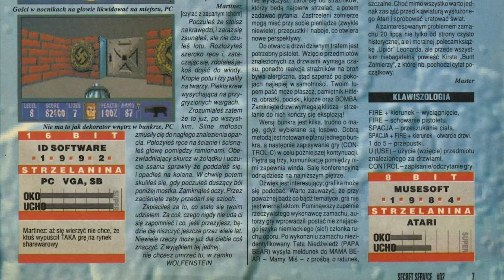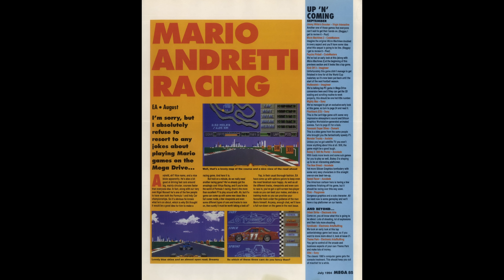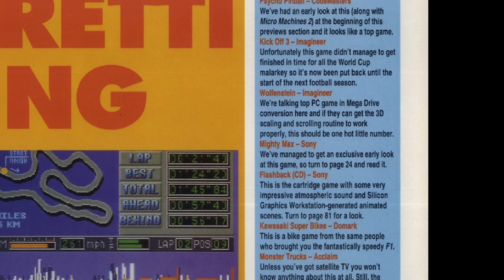Wolfenstein 3D (3DO) - Recenzja po latach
Wolfenstein 3D to ojciec wszystkich shooterów FPP, przez lata gra była inspiracją dla wielu naśladowców. Ale i sam Wolf posiada kilka ciekawych wersji w tym ta uważaną za najlepszą - na konsolę 3DO. Zapraszam!

Moj aktualny komp:
CPU: Intel Core I9-13900K
Chłodzenie: Corsair iCUE H170i Elite LCD
Płyta: Asus ROG Maximus Z790 Hero
GPU: NVIDIA Geforce RTX 4080 FE
RAM: 64 DDR5 G.Skill Trident Z5 RGB 6000MHz
Monitor: 32'' AOC Agon Pro AG324UX
Dźwięk: Teufel Cinebar One
Grabber (używany): Avermedia Live Gamer 4K x2
Obudowa: Phanteks Enthoo Primo
Mysz: Logitech MX Master 3
Klawiatura: Logitech G19
Słuchawki: Logitech G733
Mikrofon: Blue Yeti X
Kamerka: Elgato FaceCam Pro
Kamerka: Logitech Brio 4K Stream
RetroScaler: Retrotink 4K

Moje konsole
Playstation
Playstation 2 + HDD
Playstation 3
Playstation 4
Playstation 5
PSP
PS Vita
Xbox
Xbox 360
Nintendo 64
Nintendo Entertainment System
Nintendo Gamecube
Nintendo Wii
Nintendo WiiU
Nintendo Switch
Sega Mega Drive
Sega 32X
Sega Mega-CD
Sega Game Gear
Sega Saturn
Sega Dreamcast
Atari 2600
Atari Jaguar
Panasonic 3DO FZ-1, FZ-10